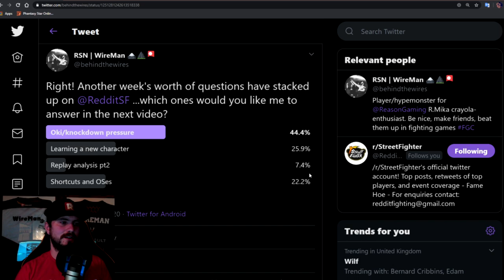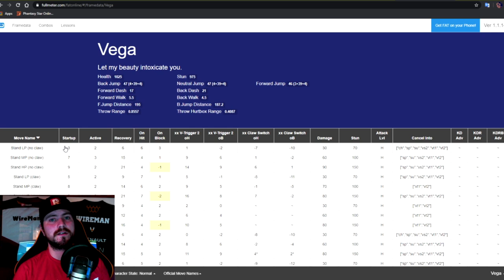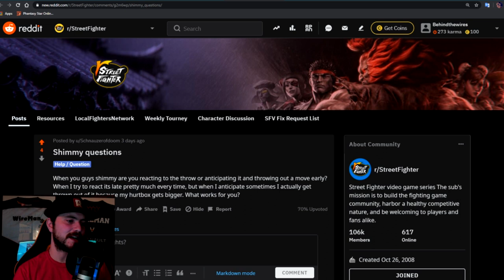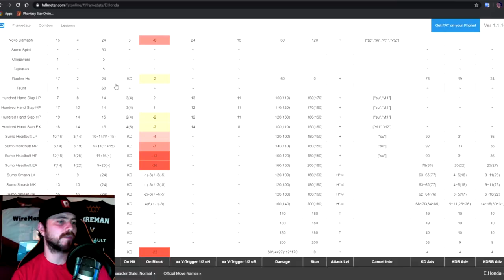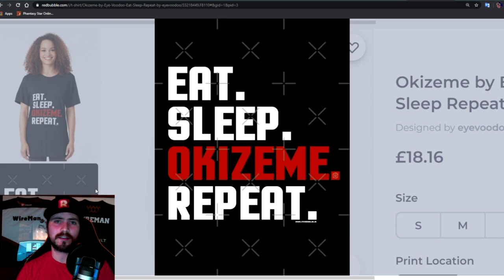WT/sF Ep12: Okizeme! Meaties, delay tech, shimmying etc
Dealing with no defensive options @ 0:18
3 frame options @ 4:07
Shimmies @ 5:29
Throwing through V-Reversals @ 8:52